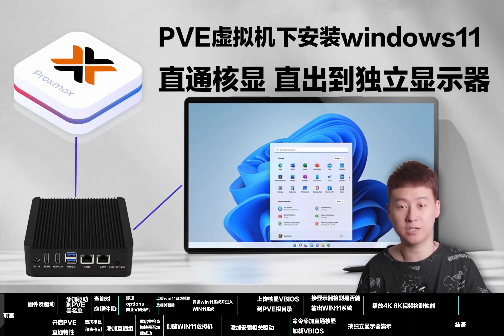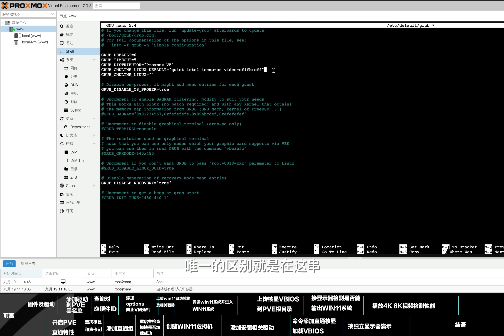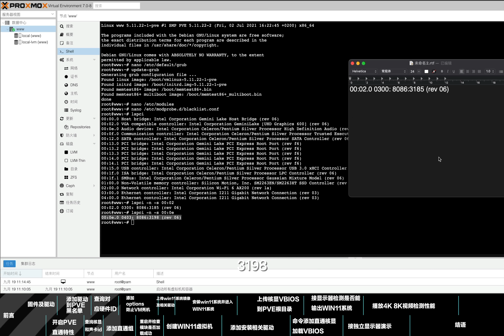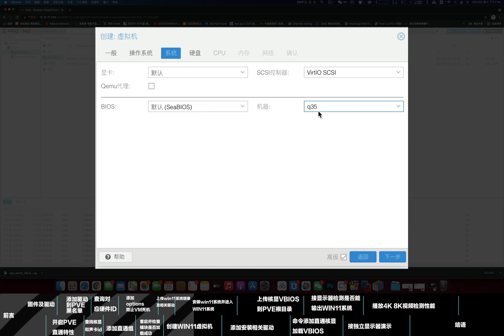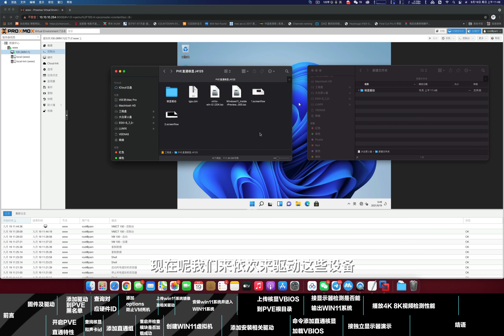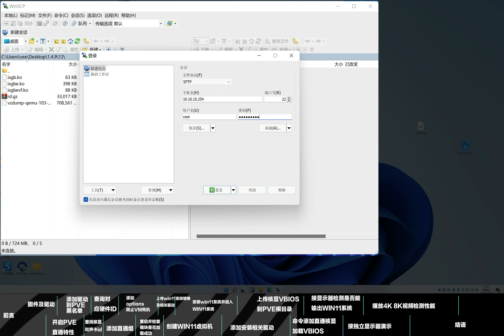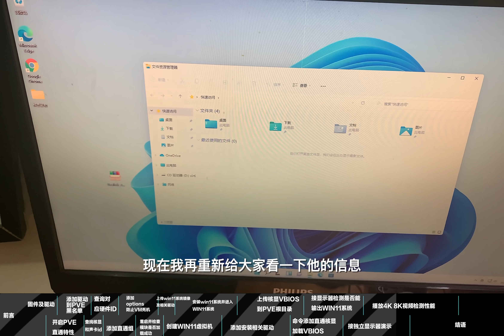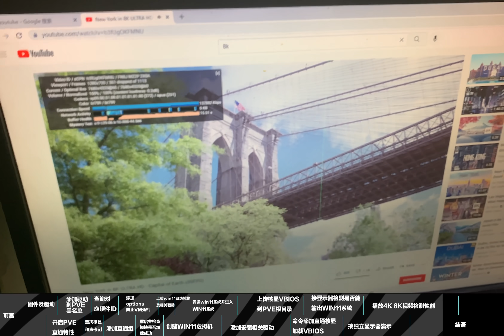PVE直通核显给WIN11直出画面到显示器J4125软路由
PVE下安装WINDOWS11系统后直通核显即可接上独立显示器键盘鼠标，在存在多软路由系统的情况下还能独立获得一台类物理机的windows系统。